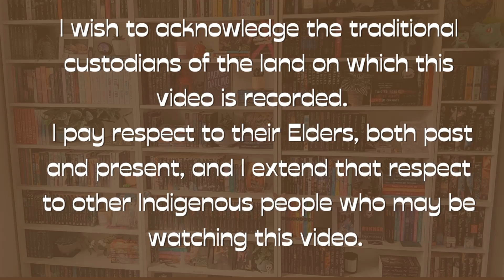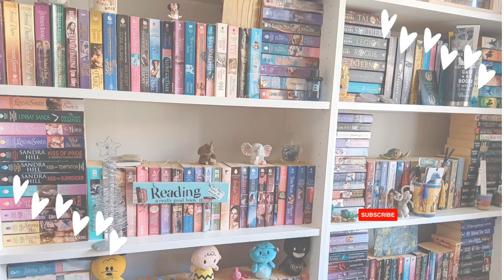Weekly Reading Catch Up 10th -16th February.